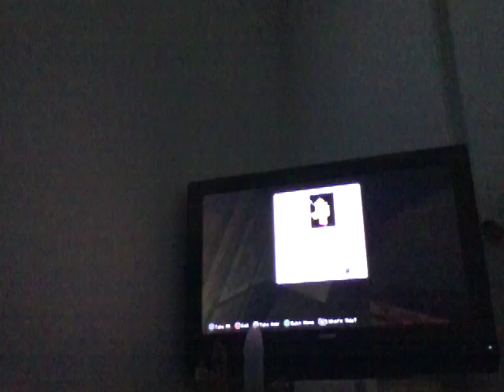Minecraft episode 6